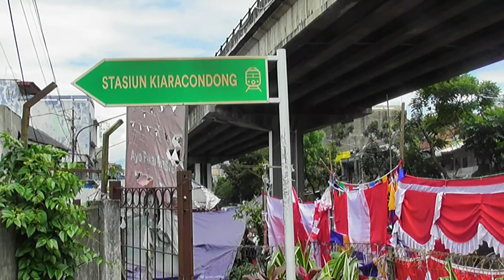Argo Parahyangan Tambahan Luxury Datang dan Berangkat Stasiun Kiaracondong